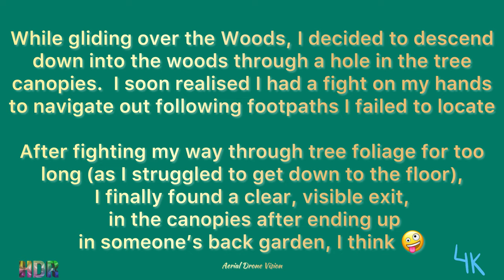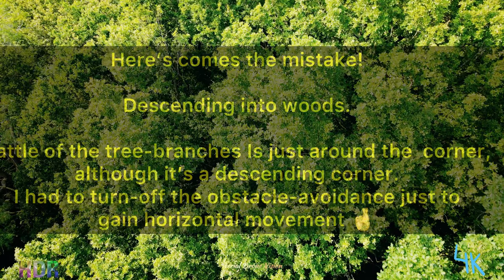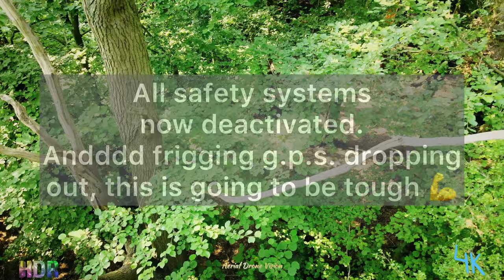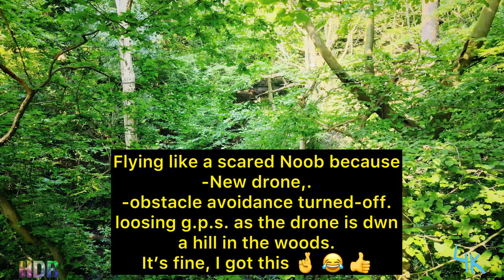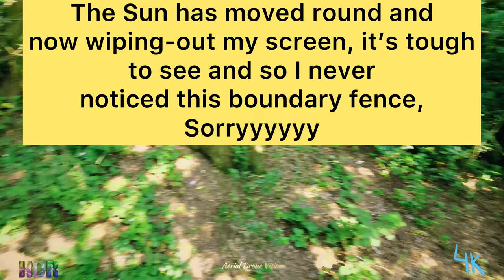Drone over Benfleet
Welcome to Shipwrights Drive  Woods.  I went to school here at King John, kind of a mad time for me what with one thing and other going on in my life back then.
The school, was good, the cross-country in these woods, sucked, because I couldn’t and never could like a long run, rather dip out into a bush and have a sneaky fag and chat with a friend/s, then rejoin the runners on the last leg out of these woods.

You may know I like to travel around Essex filming outdoor-spaces to share with local Essex folk.  I particularly like woods, water, animals, etc, but here got a little scary after I messed up.
Watch the film your see why.